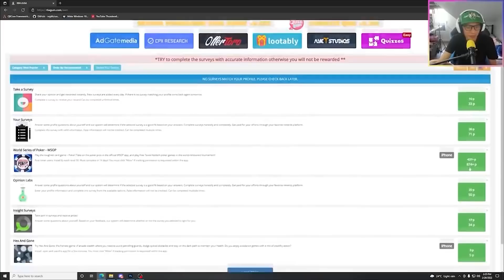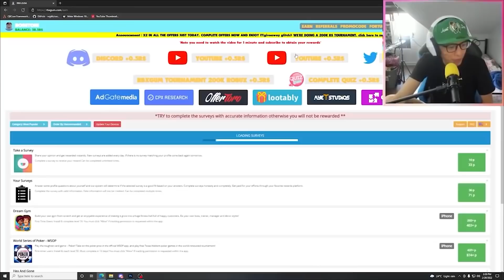I Traded all my HUGE DOG and DRAGON to 'HUGE EASTER CAT' sa ROBLOX PET SIMULATOR X